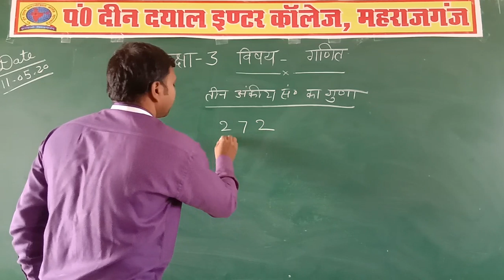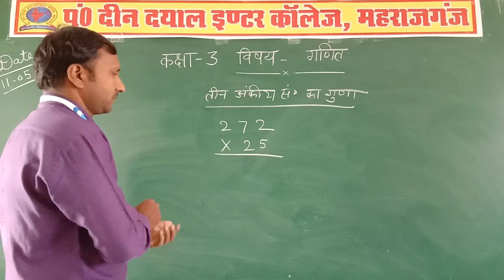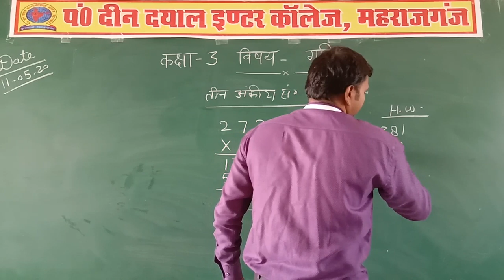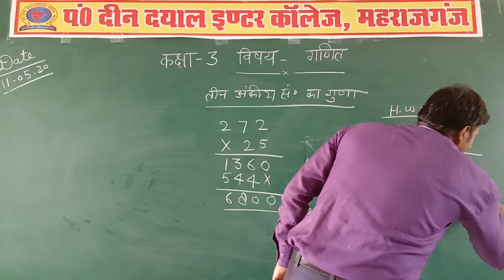Class-3rd Subject- Mathematics टॉपिक- तीन अंकीय संख्या का गुणा